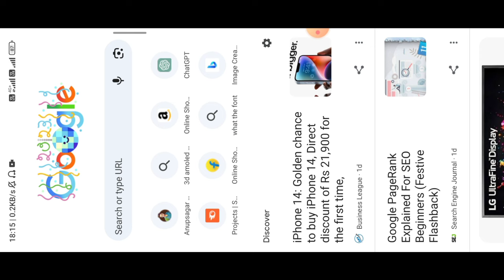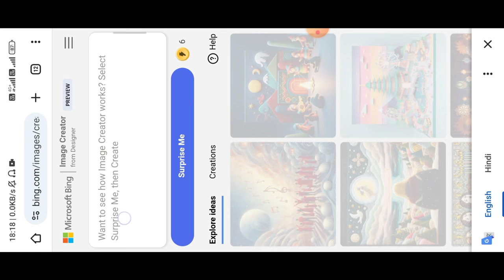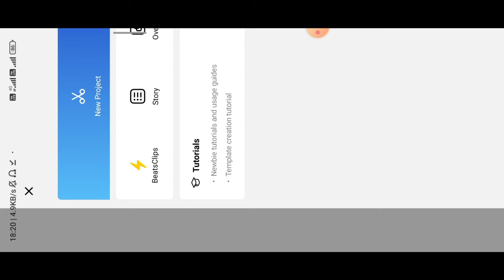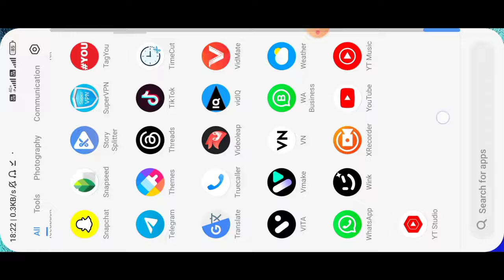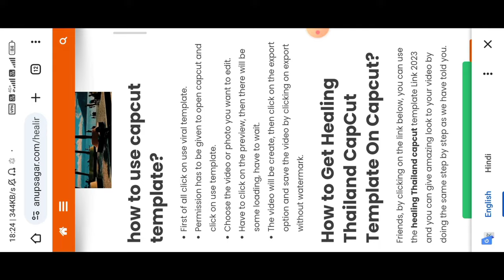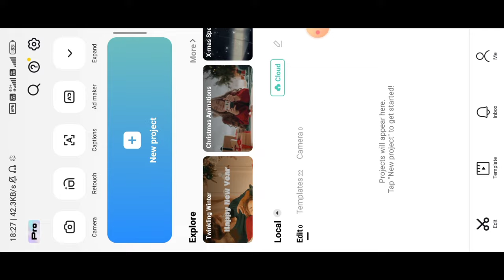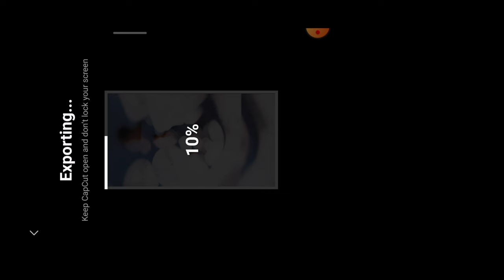Trending Social Media Profile Name💬 Photo Video Editing 100% Viral😳🔥? Insta, Facebook Video Editing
Ye Link Bss Telegram Me Hi Open Hoti Hai To Phle Telegram Download Krna Uske Baad Espe Click Krna.. 👇

Social Media Profile Name instagram reels editing
how to make Social Media Profile Name video in capcut
how to make Social Media Profile Name video editing
Social Media Profile Name wali video kaise banaye
3d Social Media Profile Name video editing
3d Social Media Profile Name video editing
3d Social Media Profile Name video editing
3d Social Media Profile Name photo video kaise banaye
3d Social Media Profile Name photo editing
cartoon Social Media Profile Name video kaise banaye
Tik tok Instagram trending Social Media Profile Name image editing